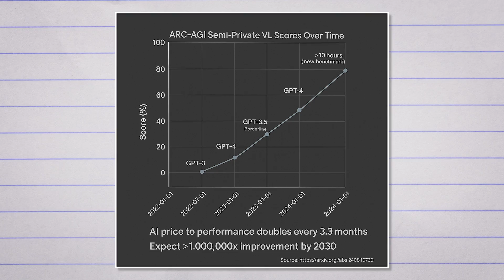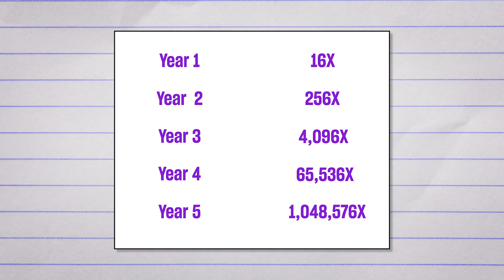The Scariest Thing About AI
Unlock your potential with Mindvalley. Start your free 7 day trial. AI isn’t just growing—it’s exploding.
Every 3.3 months, we’re seeing double the cost-to-power ratio.
That’s not progress. That’s a quantum leap.

Most people are still stuck figuring out prompts…
Meanwhile, the real players?
They’re using AI to multiply their income, collapse time, unlock creativity, and even recode their biology.

This is not a future trend—it’s now.

🔥 Mindvalley’s annual Free AI Summit is back—and it’s going deep into how to bring AI into your life:
 • To level up your work
 • Accelerate your career
 • Unlock insane creative flow
 • And yes… even to improve your health and emotional well-being

We’re doing this because AI has officially become the #1 most popular topic on Mindvalley.
And if you’re a founder, CEO, coach, or executive—and you want to use AI in a smart, soul-aligned way?

👉 Join us for free. This one’s going to blow your mind